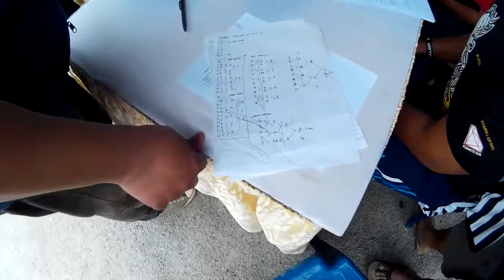MPP & MBSA Arm Wrestling, LimKokWing Puller in Action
MPP & MBSA Arm Wrestling
Taman Rakyat Lorong Haji Taib, Jalan Kebun, Selangor
24 April 2016

RESULT
-75kg
1. Faiz Razin
2. Alif Rahim
3. Sazali Nazaki
4. Amirul Toyol

+75kg
1. Roni Mansor
2. Nayeem LKW
3. Samsul Fitri
4. Ahmad Johari

Jalan Kebun Arm Wrestling Club and all pullers.

Cameraman
Tribal Puller

ps/// Tribal Puller cameramen was unable to record all match due to technical reason. Some video footage also cannot be publish, remove because of poor quality and etc.